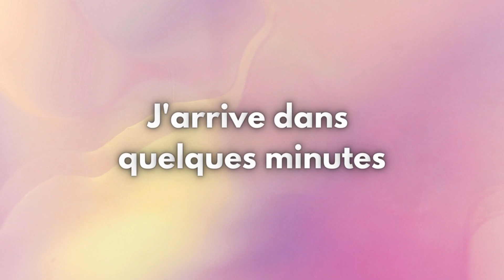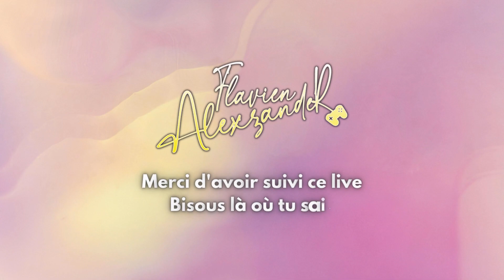Nos SOUVENIRS D'ENFANCE 💫 - JUST CHATTING - Flavien Alexzander Replay 16/09/23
Soirée Just Chatting et pour une première fois, j'accueille les abonnés en vocal pour qu'ils puissent me raconter leurs petites anecdotes et leurs souvenirs d'enfance 💫